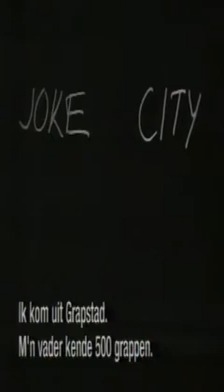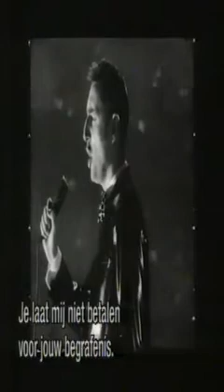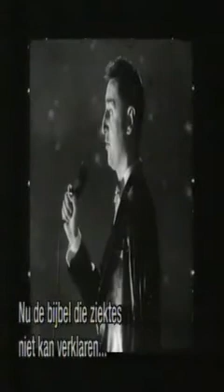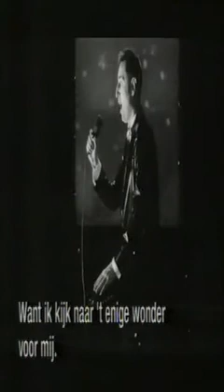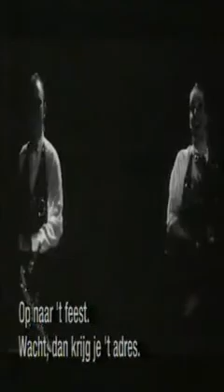The Best Thing In Life (compilation)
Kamaran Abdalla als conferencier in deze (onsamenhangende) compilatie van Paul Ruvens 'The Best Thing In Life'.